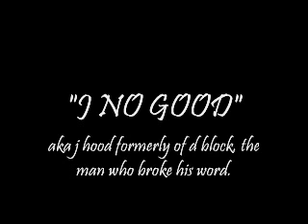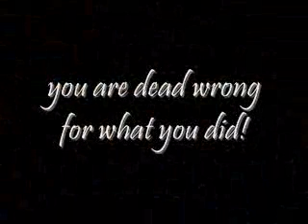J Hood Diss by progress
J hood gave me his word that for 300$ he would put me on 15 mix tapes and do a colabo with me. I transferred the money into his wife or mother Barbara hood's account. He took the cash and broke his word. that is why i call him j no good. I would have gave his broke ass 300 bucks...money aint shit. but giving your word and breaking that...wow!